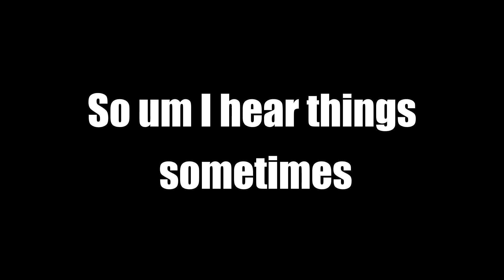Trolling Paranormal Investigators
DO NOT REPEAT ACTIONS IN THIS VIDEO